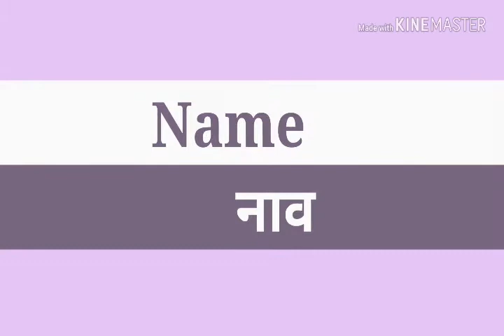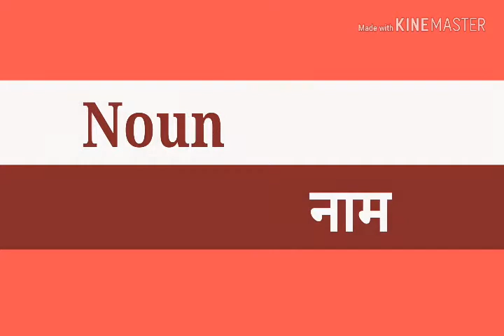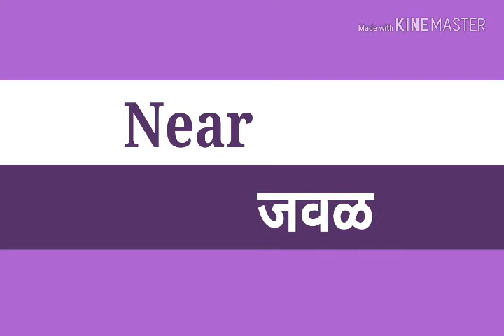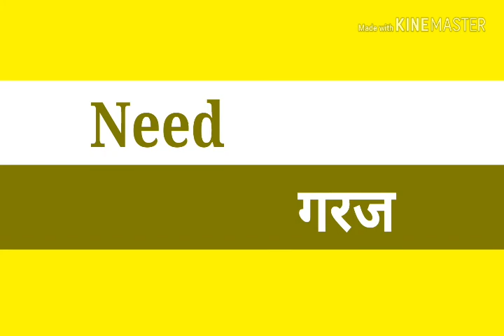Words of N/Nने सुरू होणारे शब्द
Words of L
अशा प्रकारे N
N ने सुरू होणाऱ्या शब्दाचा सराव घेतल्यास मुले स्वत : आणखी N चे शब्द शोधतील . सांगतील, विद्यार्थ्याचा शब्दसंग्रह वाढेल .
English language competition साठी अत्यंत उपयुक्त